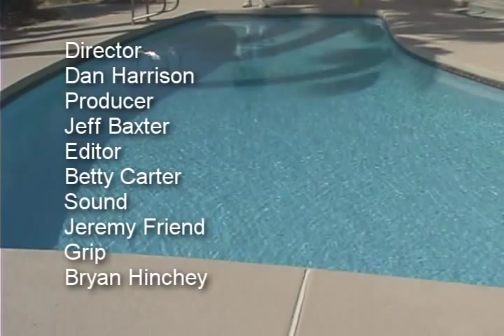How To Paint & Acid Wash A Swimming Pool - Part 3 -Painting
How To Paint & Acid Wash A Swimming Pool - Part 3 of 3 - How To Paint The Swimming Pool.  Host Tim Casey shows you how to Properly Paint your inground pool.

Please Note: We no longer sell the Nelsonite paint featured in this video series. We now sell Ramuc Brand Pool Paint instead.

Be sure to see Part 1, which covers the Acid Washing Process and Part 2, which explains how to use E-Z Patch cement patch to repair and fix walls and a walk-in step for a plaster / gunite  swimming pool.  Also shows you how to repair a cement swimming pool deck or coping. Produced by Poolandspa.TV for Poolandspa.com.

Here are direct links to all 3 Parts to this Series:

How To Paint & Acid Wash A Swimming Pool - Part 1 of 3 - How To Acid Wash The Swimming Pool:

How To Paint & Acid Wash A Swimming Pool - Part 2 of 3 - How To Repair Pool Cement Steps, Walls & Decks:

How To Paint & Acid Wash A Swimming Pool - Part 3 of 3 - How To Paint The Swimming Pool: